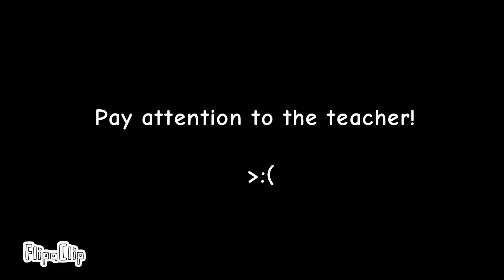No Drawing During Lessons. ft FPE Aniy